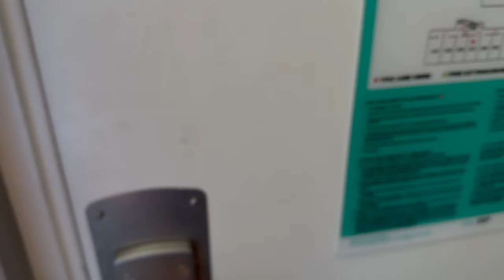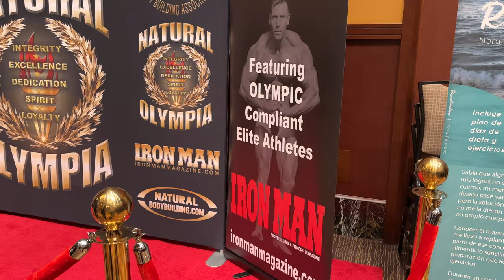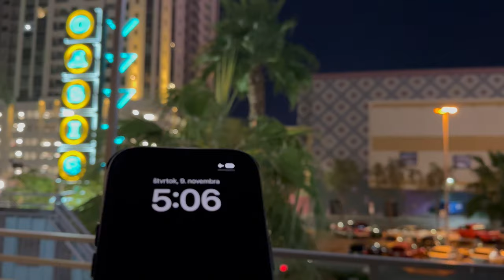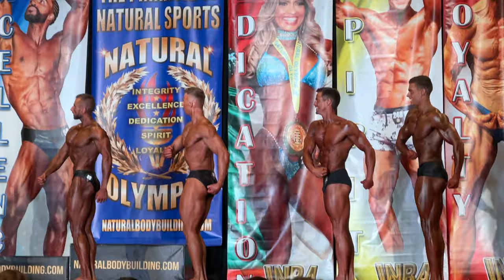VLOG N.3 | Znamená to koniec ??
Ako vyzerá zákulisie naturálnej Olympie ? Prejdite si s nami celý súťažný proces od registrácie až po samotný výsledok (moje pocity z umiestnenia). Ako vyzerá cenovo priemerné ubytovanie v Las Vegas ? A nakoniec zaslúžené jedlo po 3 mesačnej diéte. Čo bude ďalej ?? Nechajte sa prekvapiť.

Máme pripravený zaujímavý kontent z USA. Bude toho oveľa viac !!

Sleduj nás na naších IG profiloch:
_w.wiktoria_
janyfitt

Ján Potočár a Viktória Vajdová 🫶🏼